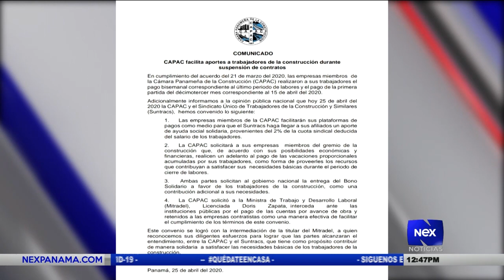Buenos resultados entre los empresarios y trabajadores de la construcción